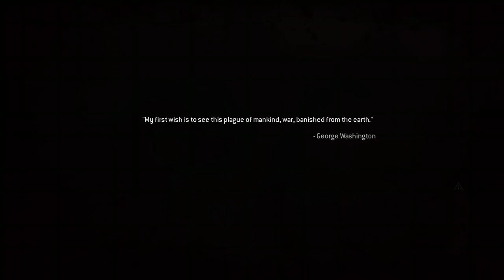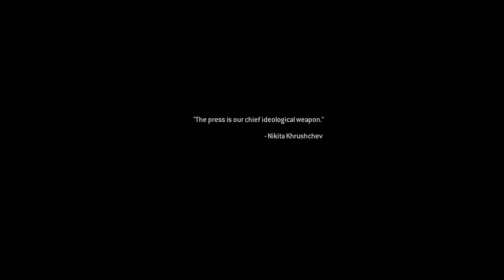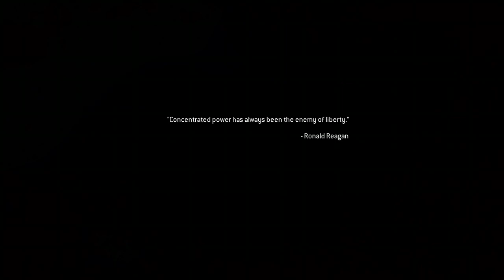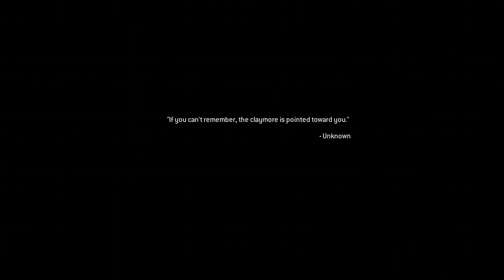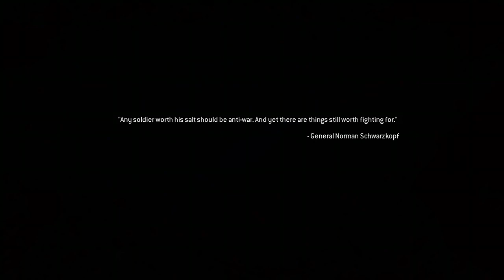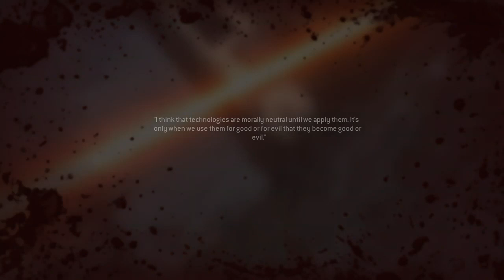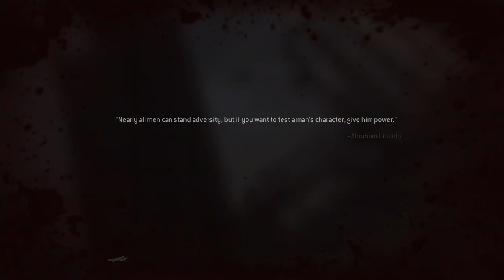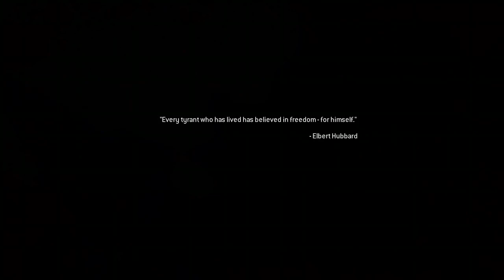call of duty 4 modern warfare remastered campaign pt3